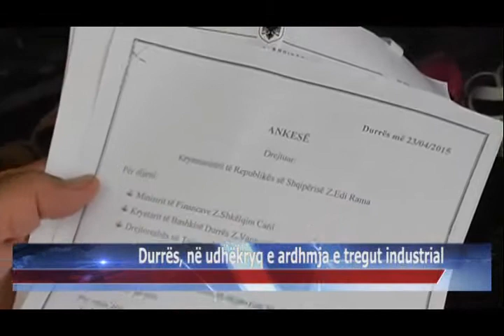25 05 2015 Durrës, në udhëkryq e ardhmja e tregut industrial